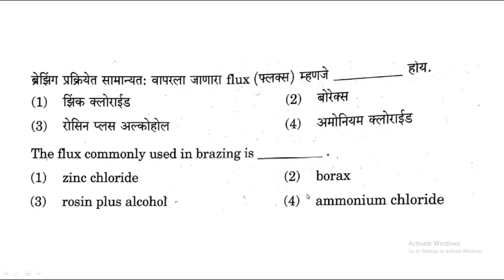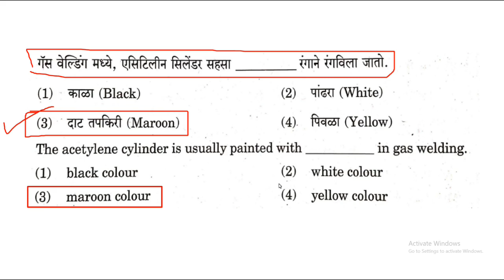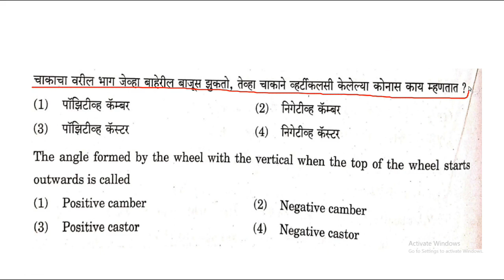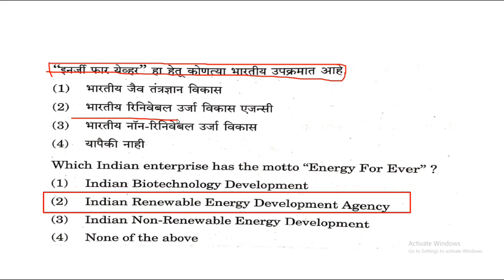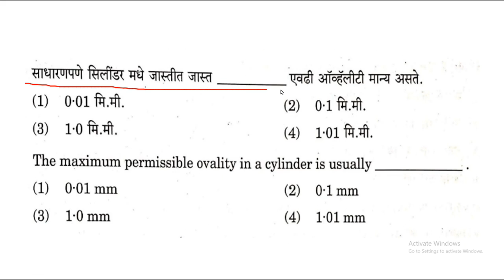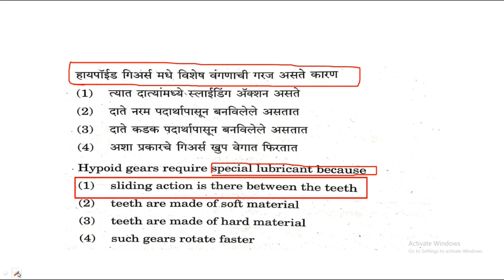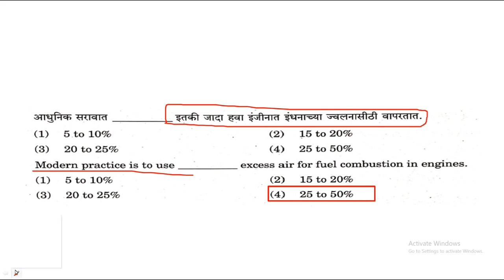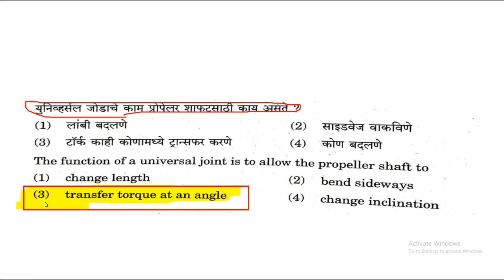rto amvi answer key with explanation 2022